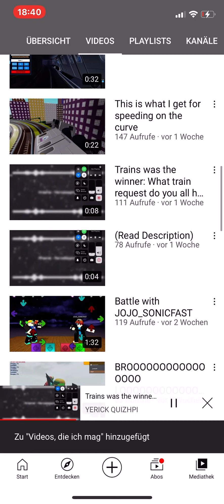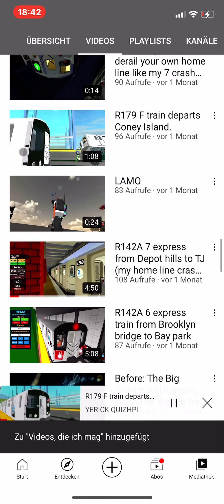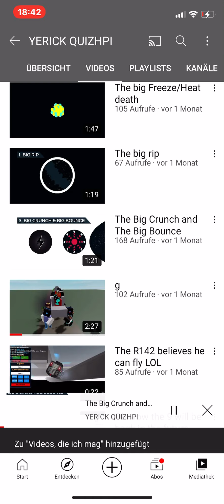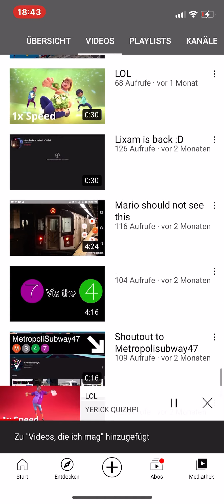Shoutout to yoshi